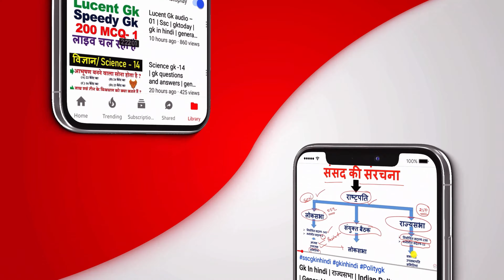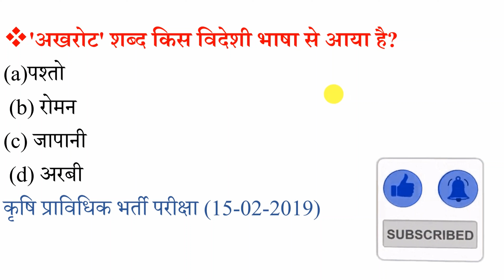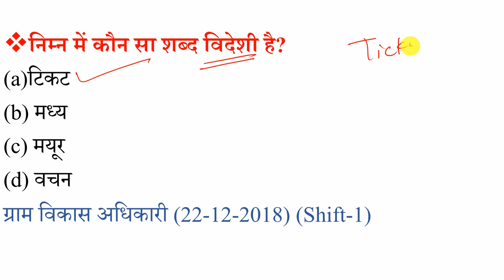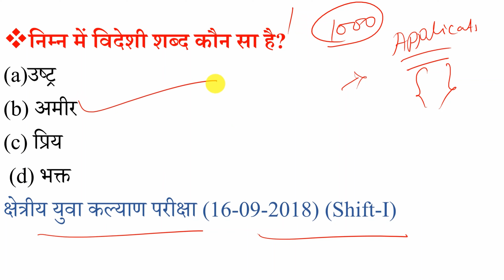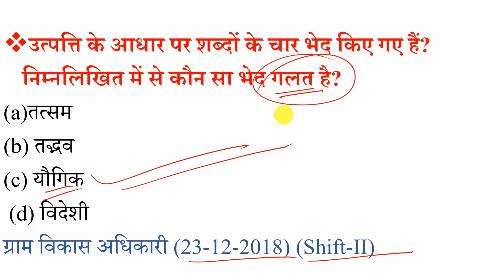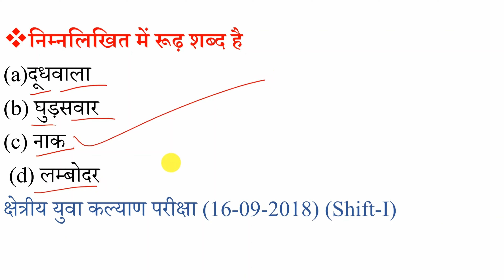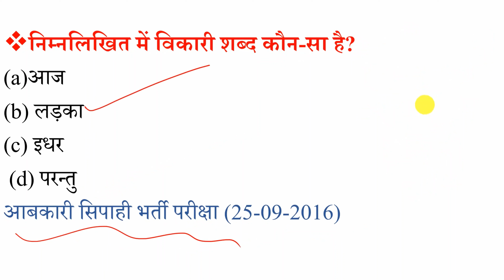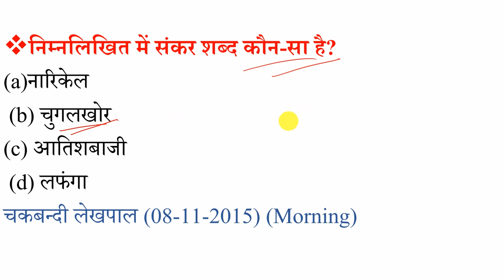UPSSSC Hindi -20 | UPSSSC Hindi grammar | अब तक पूछे गए सभी प्रश्न | hindi vyakaran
1. hindi grammar
2. hindi grammar for railway
3. hindi grammar for upsssc
4. general hindi grammar for upsssc
5. hindi grammar mcq
6. hindi,hindi grammar for upsc
7. hindi grammar for kvs
8. hindi for upsssc
9. samaas with tricks hindi grammar
10. hindi grammar for exams
11. hindi grammar mcq for ctet
12. upsssc hindi grammar questions
13. upsssc hindi grammar
14. hindi grammar for competitive exams
15. hindi grammar mcq for competitive exams